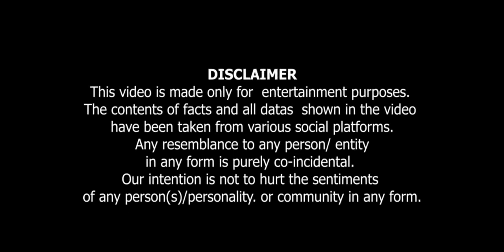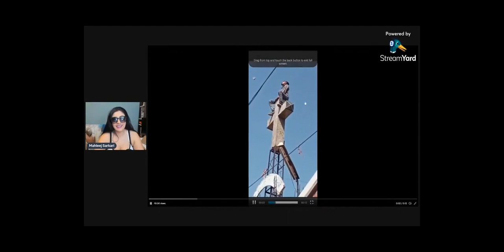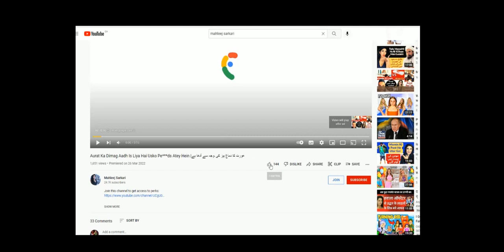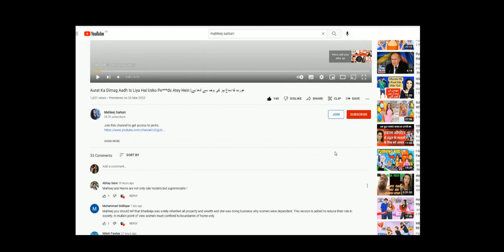Banda Hil**ey Laga